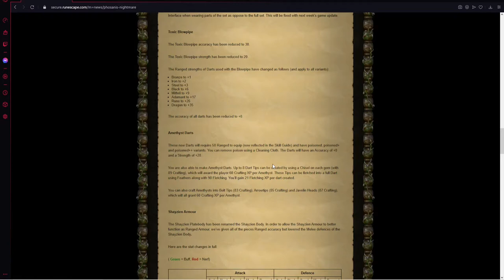The Road to an Untrimmed Slayer Cape Ep. 3 PET!?!?!?!?!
I cannot believe it, on this episode of my OSRS ironman going for an Untrimmed slayer cape.